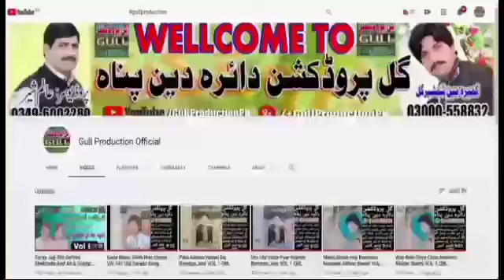Saingi Sajan Kon Riaz Qaiser Vol 35 Old Saraiki Song Dohray Mahiye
سنگر ; ریاض قیصر والیم نمبر35 کے مکمل والیم سننے کے لیے ہمارا یوٹیوب چینل گل پروڈکشن آفیشل کو لائک سبسکرائب ضرور کریں